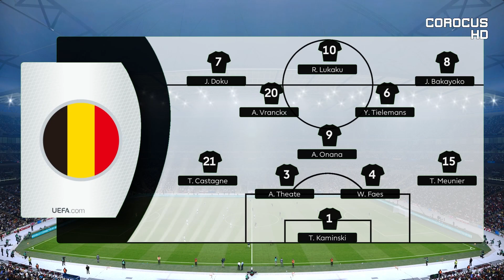England vs Belgium | Wembley Stadium | International Friendly | PES 2021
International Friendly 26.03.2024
England vs Belgium

Time for an international friendly!

intro: 00:00
lineups: 01:54
1st half: 02:28
2nd half: 08:13